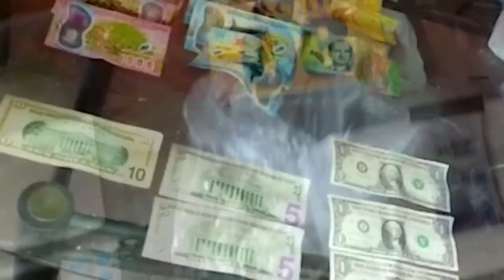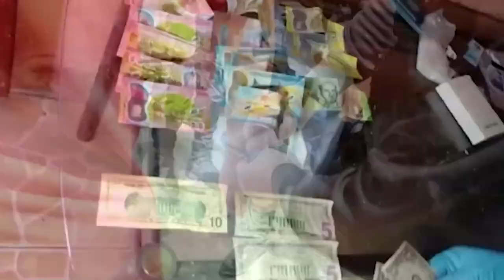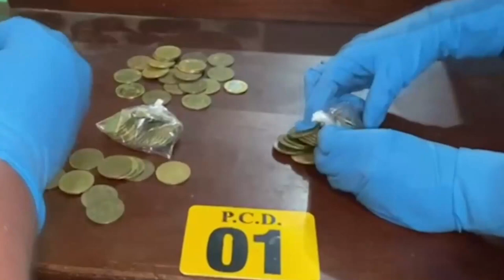PCD investigó a seis presuntos narcos que operaban en la Zona Sur del país